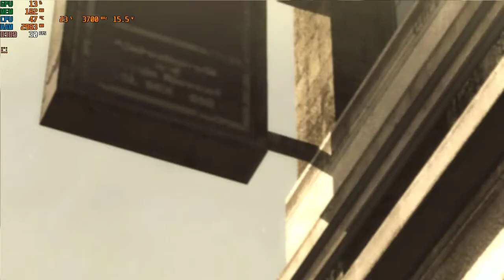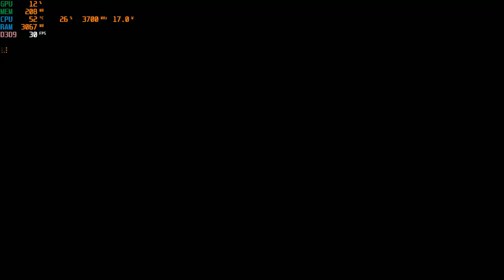Metal Gear Rising : Revengeance | I3 4170 | Intel HD Graphics 4400 | 8GB RAM | 720P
Idk why the fps drops randomly.
CPU: Intel® Core™ i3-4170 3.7GHz 2 Cores 4 Threads
MB : Gigabyte H81M-DS2 ( rev. 1.0 )
RAM: Kingston 8gb ( 2x4gb ) DDR3 1600MHz
GPU: Intel(R) HD Graphics 4400 112MB VRAM
HARD DRIVE :  HDD Seagate Barracuda 500GB - 7200rpm